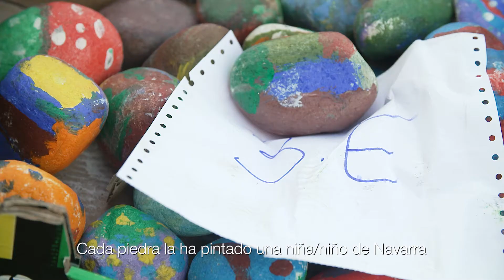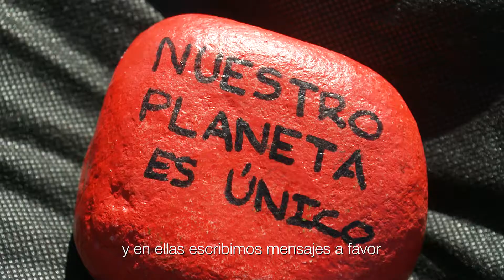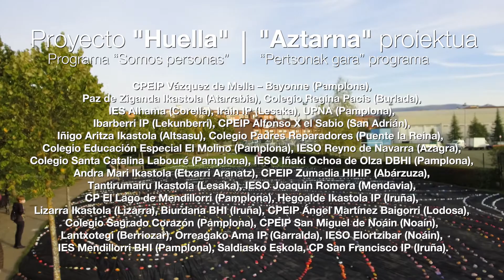Proyecto “Huella”. “Aztarna” proiektua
Vídeo-resumen del proyecto “Huella-Aztarna” del programa “Somos personas” de la Dirección General de Paz, Convivencia y Derechos Humanos del Gobierno de Navarra. Iniciativa llevada a cabo con el trabajo y compromiso de 31 centros educativos de Navarra y la colaboración directa de la artista contemporánea y activista Irantzu Lekue.

“Huella-Aztarna” proiektuaren laburpen bideoa. Proiektua Nafarroako Gobernuaren Bakearen, Bizikidetzaren eta Giza Eskubideen Zuzendaritza Nagusiaren “Pertsonak gara” programaren barnean landu da. Lanketa Nafarroa osoko 31 ikastetxeren lan eta konpromisoarekin gauzatu da eta Irantzu Lekue artista garaikide eta aktibistarekin.